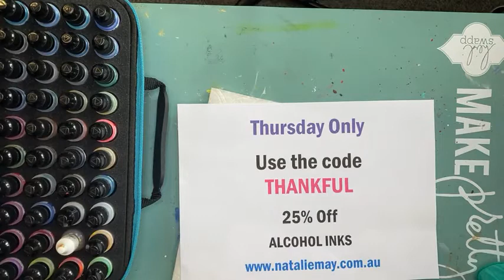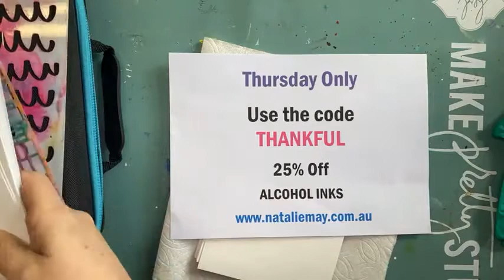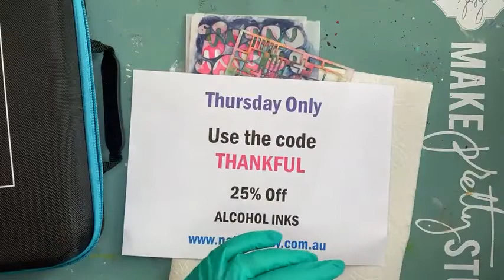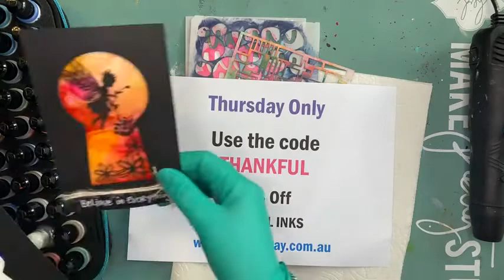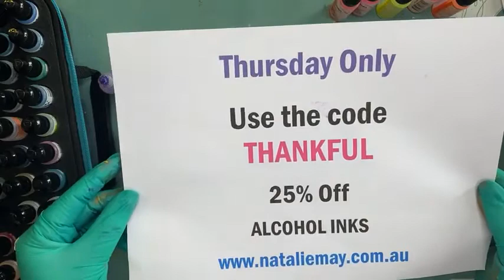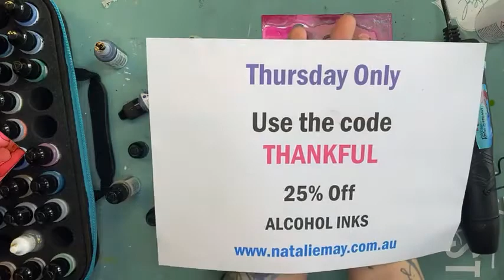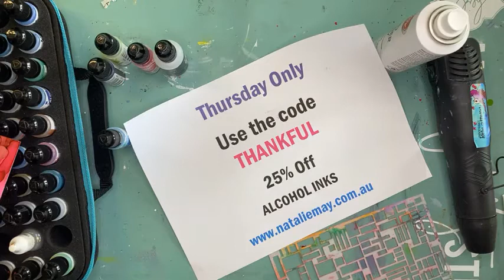LIVE FACEBOOK- Having a Play with Alcohol Inks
Filmed live on Facebook on the 12th of August